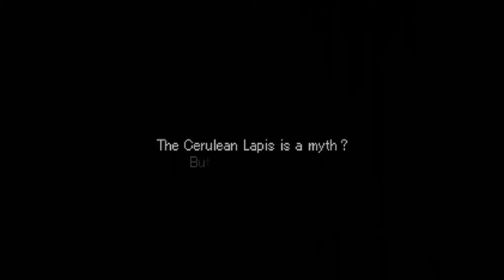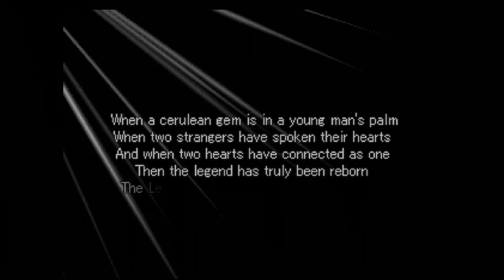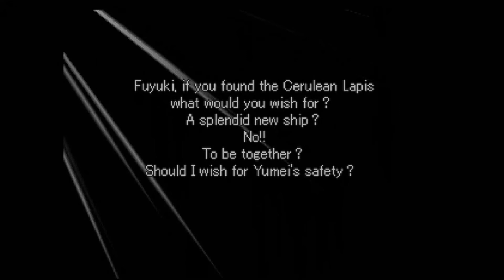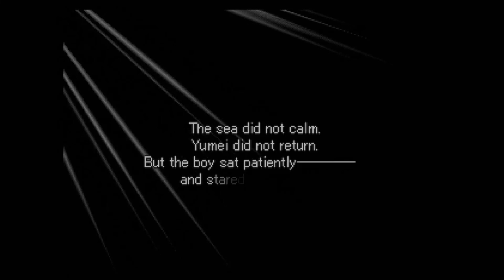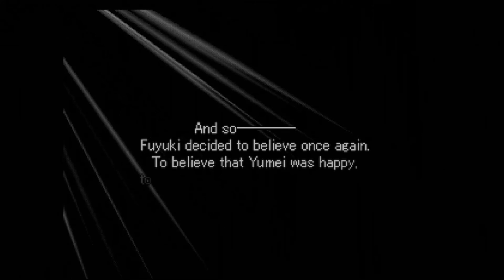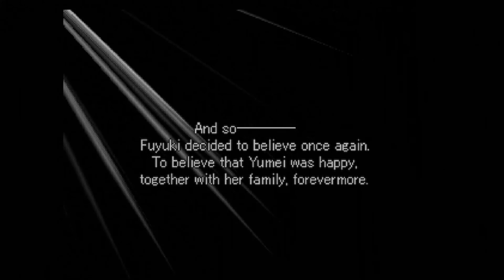Valkyrie Profile Playthrough Part 29 Yumei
Skip Intro: 0:24
I have always liked her background story.